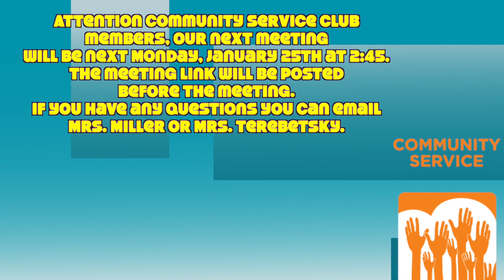CMS News 1-22-21